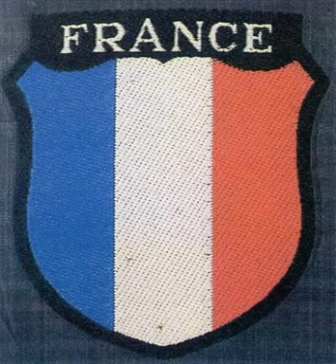Marsch der Französischer Infanterie-Regiment 638 L.V.F.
Vidéo à but uniquement historique.

La Légion des volontaires français contre le bolchévisme (dite Légion des volontaires français ou LVF), connue sous le nom Infanterieregiment 638[1] par les Allemands, est créée le 8 juillet 1941, 15 jours après le déclenchement de l'opération Barbarossa (l'invasion de l'URSS par l'Allemagne). Cette naissance est portée par une galaxie de partis collaborationnistes, notamment le RNP de Marcel Déat, le PPF de Jacques Doriot, et le MSR d'Eugène Deloncle. Elle est dissoute en 1944 pour être principalement intégrée à la Division SS Charlemagne. La LVF utilisait comme étendard le drapeau tricolore français.